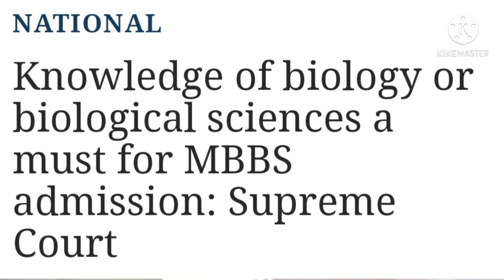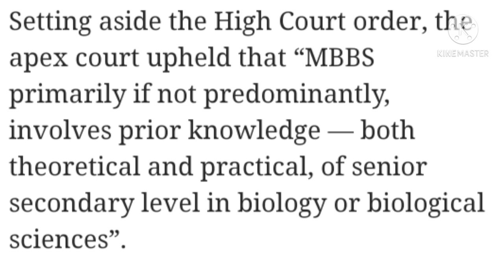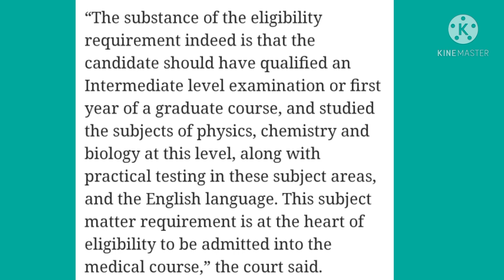Urgent News For Neet Aspirants New Supreme Court Order For MBBS Admission😱🔥